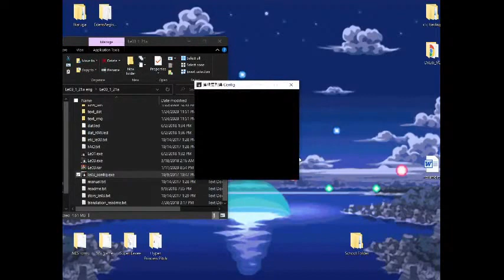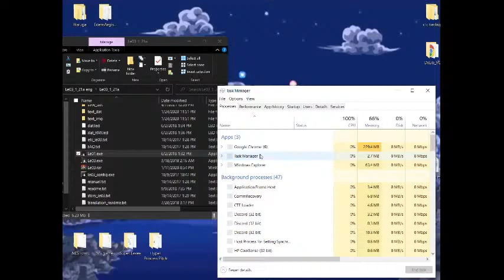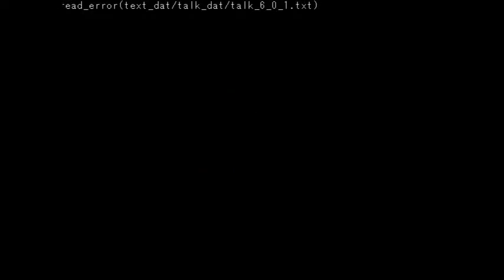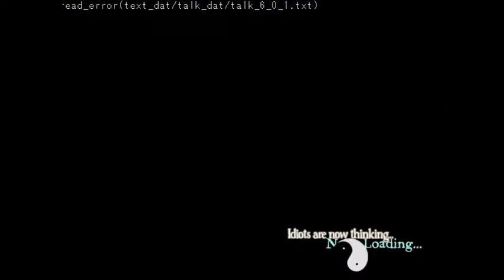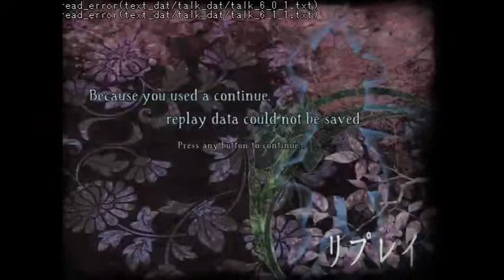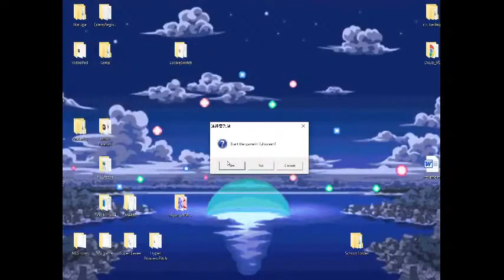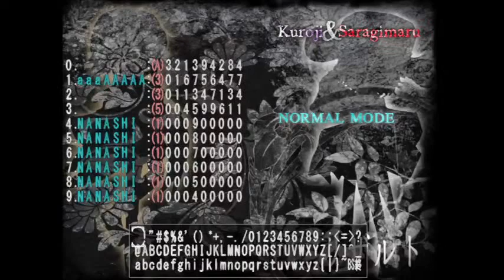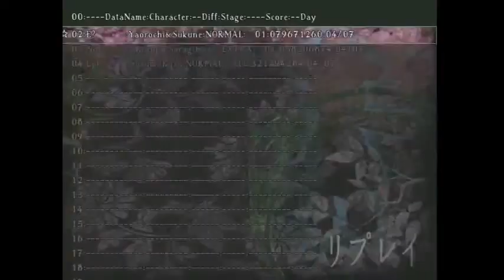Len'en Cursed Edition update first playthrough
It wasn't a short stream. Also due to me being a dumbass I had to cut half the stream off so rip chat.